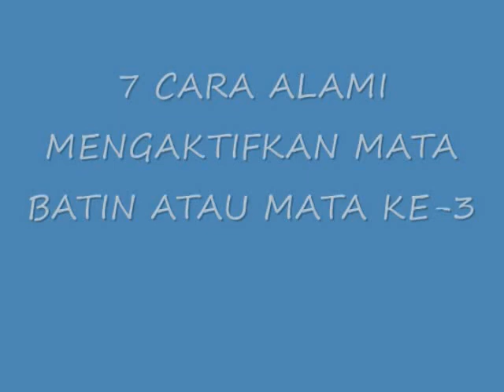INILAH!! 7 Cara Alami Mengaktifkan Mata Batin Atau Mata Ke 3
Cara Alami Mengaktifkan Mata Batin Atau Mata Ke 3